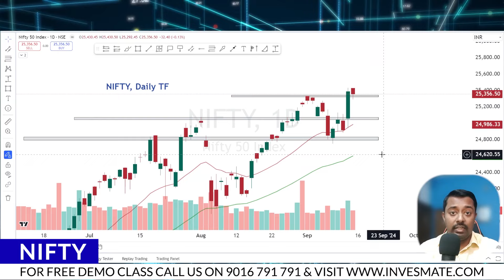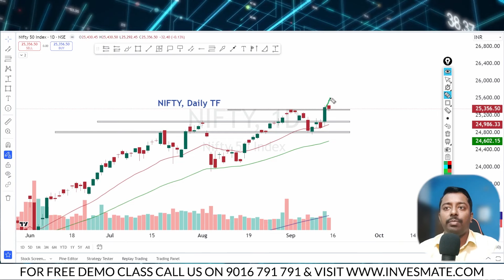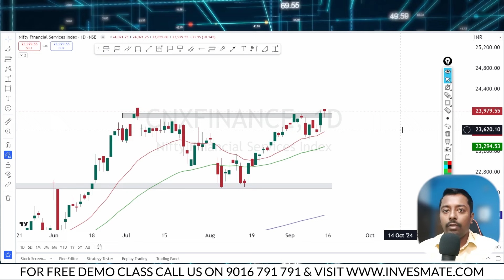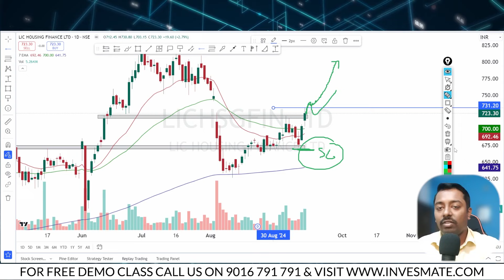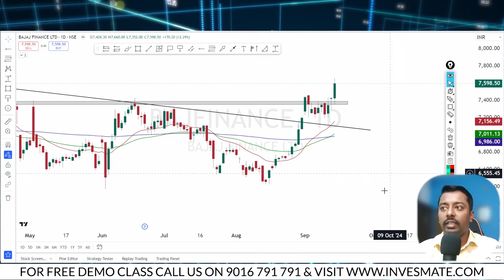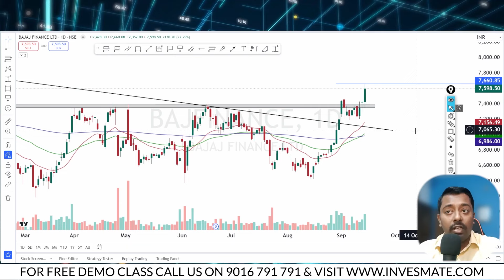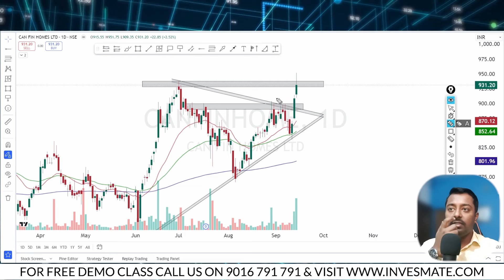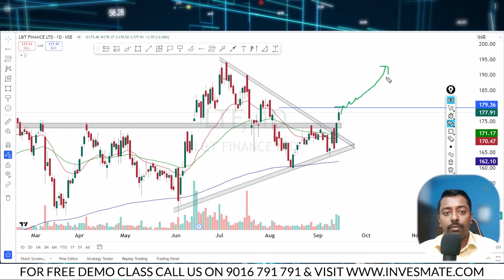রইলো একটি সেক্টরের বেশ কিছু শেয়ারের Technical Analysis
Here is the technical analysis of several shares of a sector!

This video is made by Mr. Sayan Ghosh (NISM Certified). Sayan Ghosh is an Analyst  with 10+ years of Experience in Stock Market Trading and Value Investing. He has rich Knowledge on Technical Analysis. Also, he has got huge recognition for his training on Stock Market in the easiest way. Already he has taught more than 2000+ Stock Market Learners.

Want to Become A Pro Investor or Trader?

Join the most trusted E-Learning platform Invesmate today and get assistance to complete your certification from NSE Academy.
This Online Live Basic Combo Course for Stock Market Investing & Trading is specially designed for anyone who wants to learn Stock Market from Basic to Advanced Level. This course is an Easy-To-Understand and Practical Guide for Every Investor. Remember, Stock Market is an absolute Gold Mine and there are few people mining it right now.

Why Choose INVESMATE:

[+]3000+ 5 Star Google Reviews

Your query

1.এবার শেয়ার মার্কেটের ব্যবসা শিখুন বাংলাতে
2.শেয়ার বাজারে invest অথবা trading করতে শিখুন সহজ বাংলাতে
3.Share market basics in Bengali.
4.Detail analysis of Stock Market.
5. কীভাবে শেয়ার বাজারে দীর্ঘমেয়াদি  বিনিয়োগ করবেন?
6.What is share market?
7.শেয়ার বাজার কি?
8.শেয়ার মার্কেটের ব্যবসা শিখুন বাংলাতে
9.Why to invest?
10.Share market basics in Bengali.
11.How to invest in shares?
12.কীভাবে শেয়ার বাজারে বিনিয়োগ করবেন?
13.শেয়ার কিভাবে কিনতে হয়?
14.Why do stock price go up/down?
15.কেন শেয়ারের দাম উপরে / নিচে যায়?
16.Is share market risky?
17.শেয়ার বাজার কি ঝুঁকিপূর্ণ?
18.How to earn 1 crore in the share market?
19. শেয়ার বাজারে টাকা কামানোর/রোজগারের উপায়।
20.LIC Housing Finance Ltd  এ এখন কি invest করা যেতে পারে ?
21. Bajaj Finance Ltd এ কি এখন bullish momentum লক্ষ্য করা যেতে পারে ?
22.Can Fin Homes Ltdএ এখন কি invest করা যেতে পারে ভালো return এর জন্য ?
23. L T Foods Ltd এ এখন কি invest করা যেতে পারে ?
24. PNB Housing Finance Ltd এ কি এখন bullish momentum লক্ষ্য করা যেতে পারে ?
25. Swing trading  এর জন্য কোন স্টক দেখা যেতে পারে ?

Nifty Financial Services
LIC Housing Finance Ltd
Can Fin Homes Ltd
L T Foods Ltd
PNB Housing Finance Ltd

INVESMATE does not promote any Buy/Sell Recommendations. So, do your own analysis or consult your Financial Advisor before taking any position.

PLEASE NOTE :

As Stock Trading is an individually Risky Activity, Users agree to take Full and Complete Responsibility for the results of every trading decision they make.